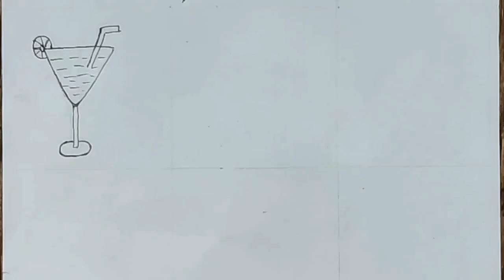Easy drawing/Drawing with alphabets/Drawing with alphabets Part-4 (STUVWXYZ)